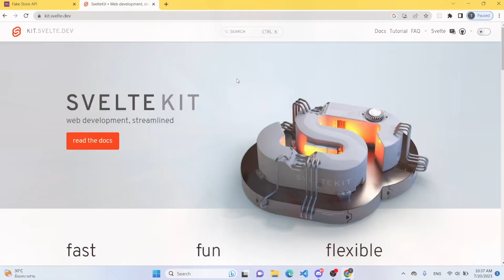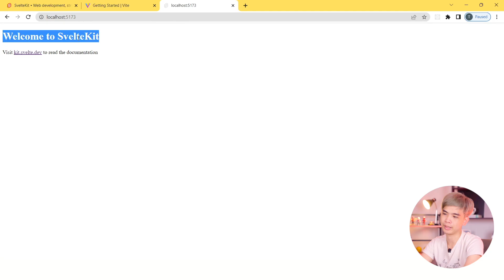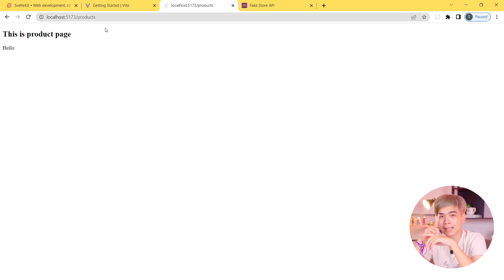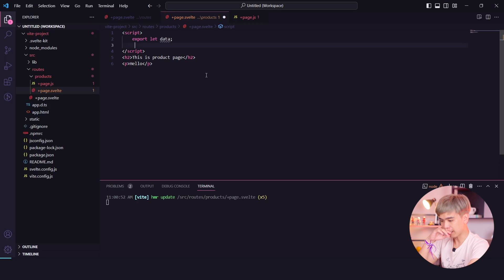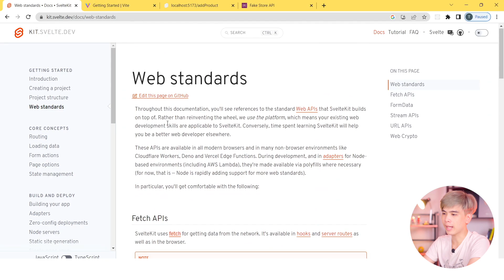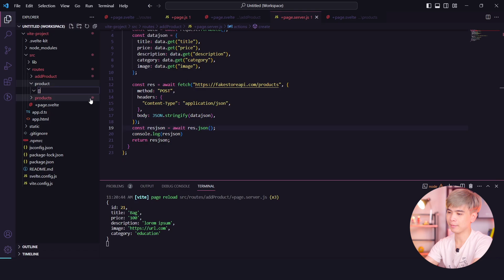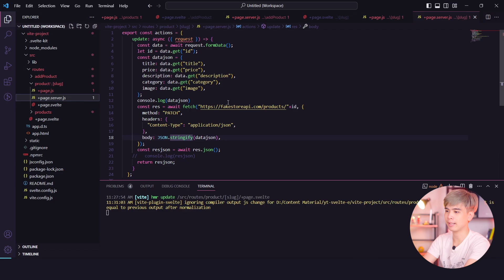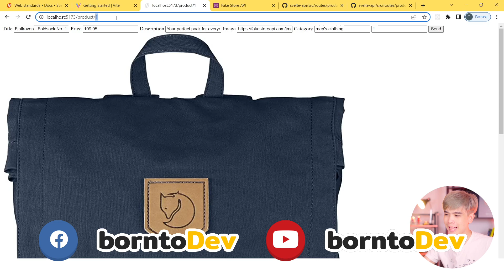มาเขียน Svelte ต่อกับ API กัน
หลังจากที่ลอง Svelte กันไปก่อนหน้านี้แล้วว่าต่างจาก Framework ตัวอื่นๆ ยังไงบ้าง ในคลิปนี้เลยเอามาเทสกับการใช้งานจริงๆ ถ้าต้องดึงข้อมูลหรือส่งข้อมูลผ่าน API วิธีเขียนมันยากง่ายน้อยขนาดไหน?

มาแบ่งปันความรู้ แชร์ประสบการณ์ใน Community borntoDev ได้ที่
เข้าร่วมกลุ่ม Facebook Community ได้ที่
สนใจจัดอบรมออฟไลน์ ดูรายละเอียดได้ที่นี่